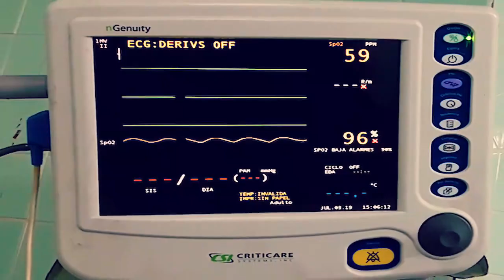Avance "Blotterflies" (Mariposas de Sangre)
Primer avance de la serie de cortometrajes: Blotterflies.
Sinopsis de Blotterflies:
Criss un diseñador gráfico, entra a hurtadillas en el cuarto de un hospital, a causa de ver a su hermana enferma, para conseguirlo se hace pasar por un paciente enfermo de lupus, en el mismo cuarto de hospital conoce a Caribdis, quien tiene enfermedad de Von Willebrand, ella se enamora de él, y él… bueno, eso lo sabremos más después.

Criss se quita el maquillaje del rostro, y se marcha del hospital al anochecer, rumbo a “Mojanda”, donde le han ofrecido un empleo con excelente paga, dinero que usara en el tratamiento de su hermanita, pero, algo, o mejor dicho alguien, pondrá el viaje patas arriba.